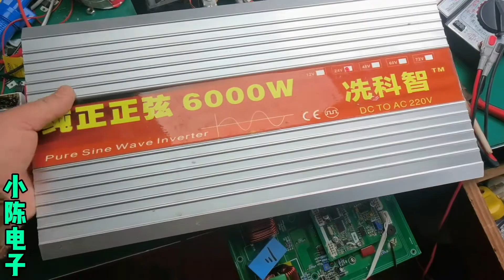活到老学到老，六支管子组成的H桥你见过吗？